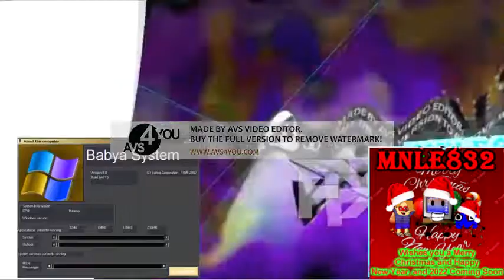Round 11 vs myself (6th match)